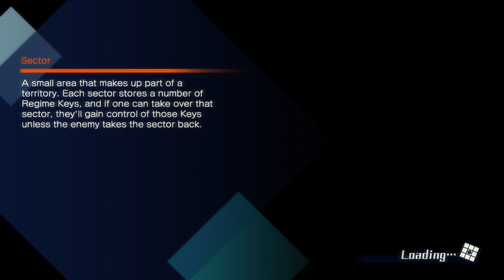Fate/Extella: The Umbral Star part 8: Tamamo no Mae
Tamamo is so happy to see femC that she could just eat her up.